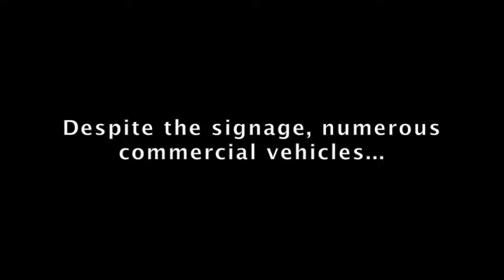Bridge violator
Original Date: Jan 28th, 2019

Original Key: djVDeIxA